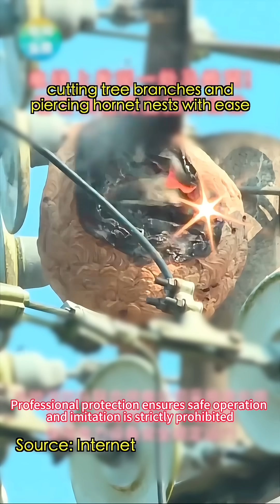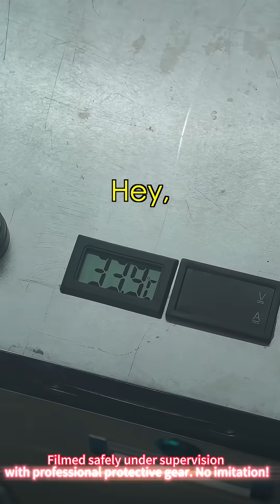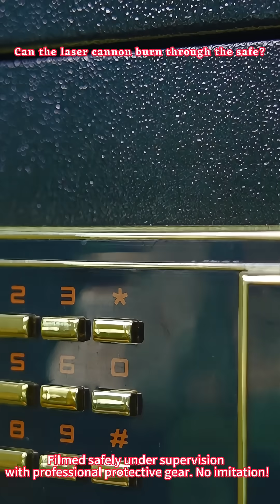How Powerful is the Laser Cannon? Miwu Wants to Try it Himself!